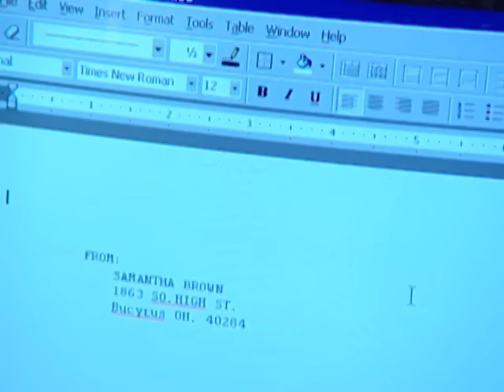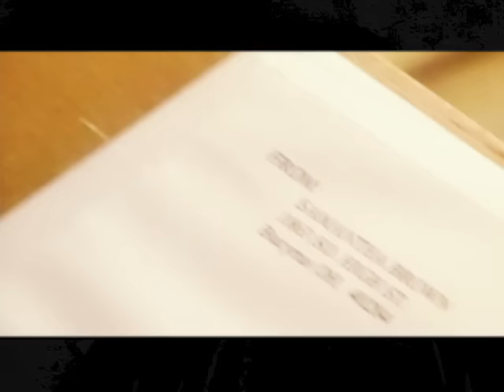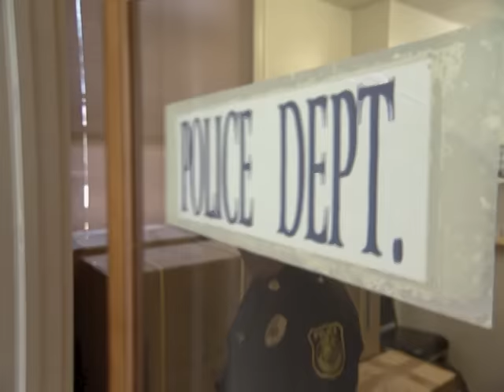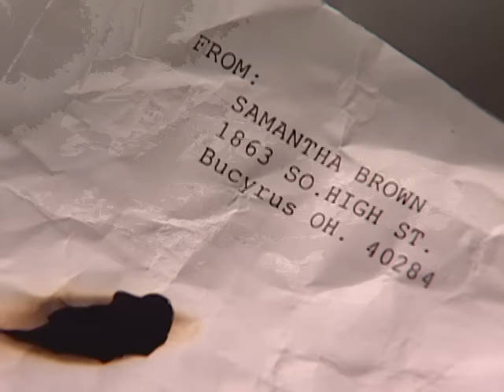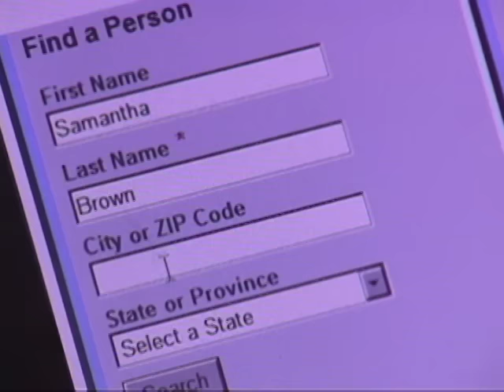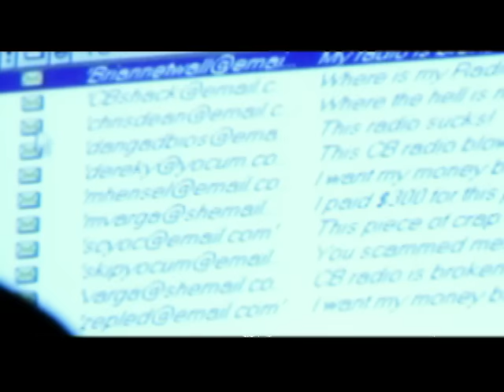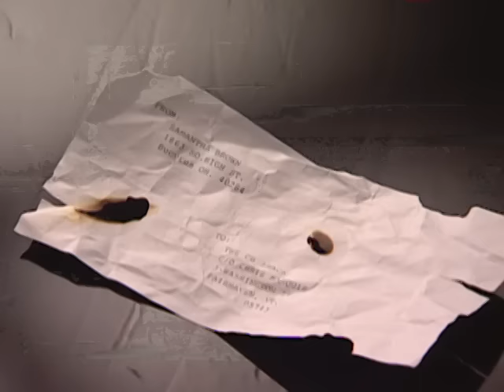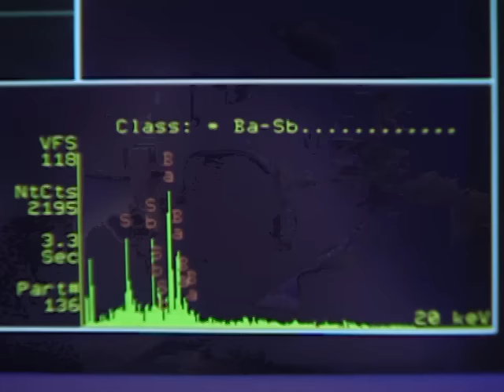Forensic Files - Season 8, Episode 32 - Over and Out - Full Episode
When a pipe bomb ripped through a rural home, police had no idea who was responsible. A lot number on a 9-volt battery and the remnants of a mailing label found on a hard drive led investigators to who sent the bomb and why.